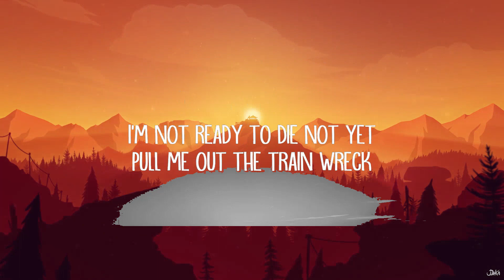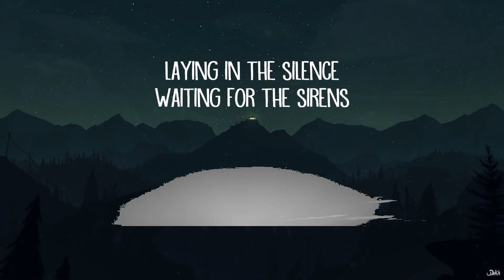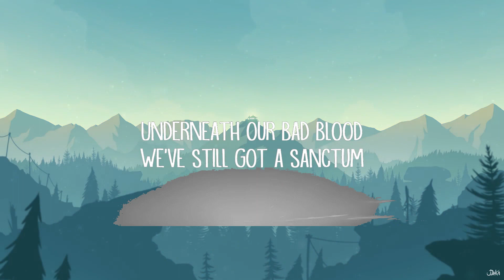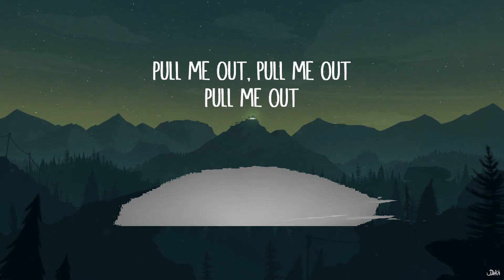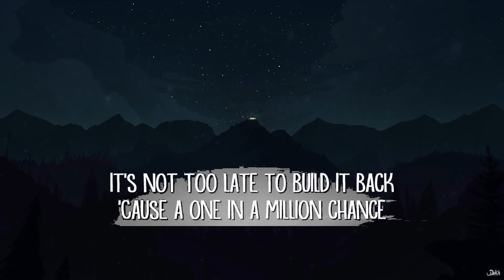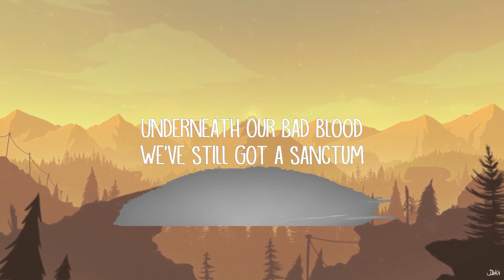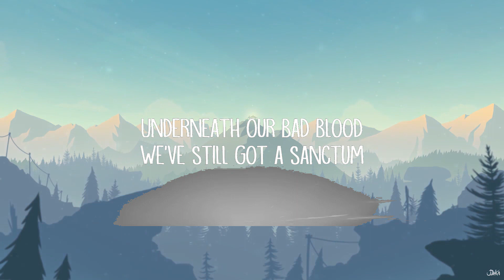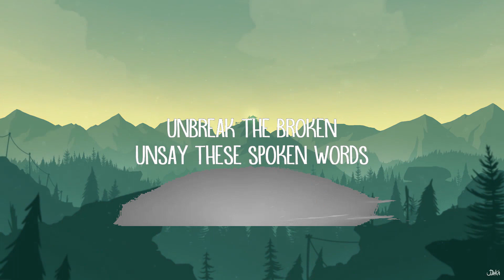James Arthur - Train Wreck (Lyrics) | Box Bliss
[Verse 2]
Underneath our bad blood
We've still got a sanctum

[Bridge]
And I need you to be my God
Be my help, be a saviour
Who can